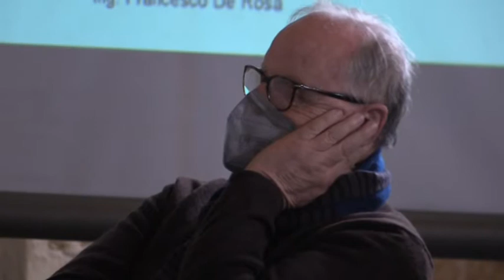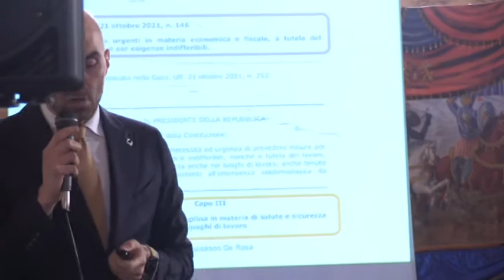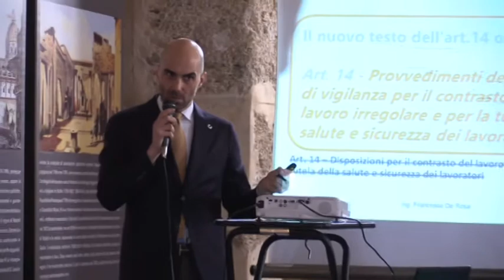Partinico,alla Real Cantina Borbonica si è tenuto un seminario a cura dell'Ordine degli Ingegneri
Partinico,alla Real Cantina Borbonica  si è tenuto un seminario  a cura dell'Ordine degli Ingegneri della Provincia di Palermo, dal titolo "il verde è di casa". Abbiamo sentito  in merito, Presidente  dell'Ordine degli Ingegneri, prof. Vincenzo Di  Dio e il partinicese   Ing. Salvo  Viola